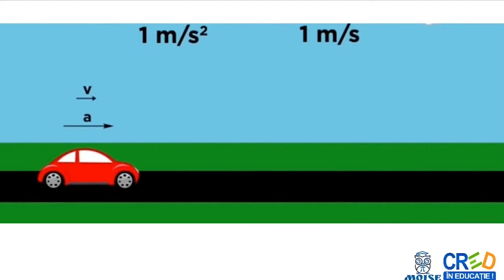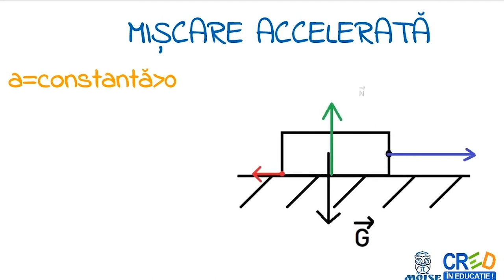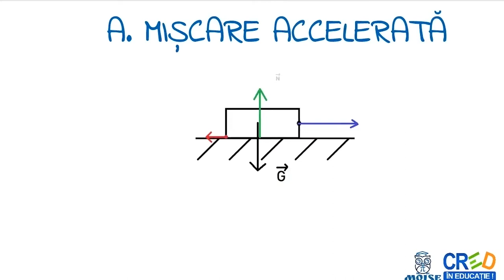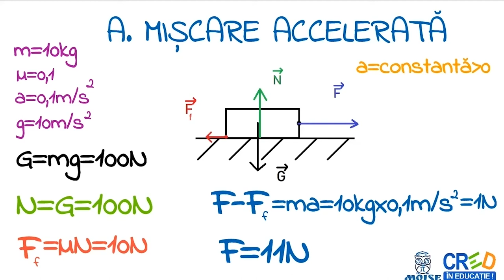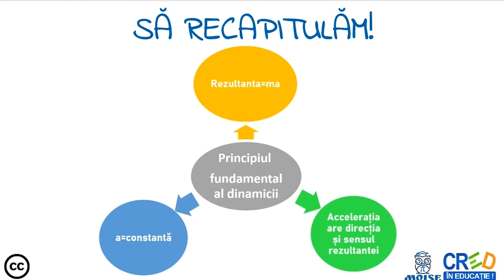Principiul fundamental al dinamicii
 definitii
 exemple
 formule
 aplicatie practica: rezolvare unei probleme de miscare uniform variata a corpului, avand propuse doua cazuri, miscarea accelerate si miscarea franata
 infografic recapitulativ
Profesorul poate utiliza resursa ca element de fixare a cunostintelor in lectia de predare a notiunilor din capitolul de “Fenomene mecanice” sau intr-o lectie de recapitulare a
capitolului.
Profesorul poate oferi explicatii suplimentare elevilor care au nevoie de acestea sau pot permite altor elevi de a explica peer to peer colegilor informatiile, formandu-si astfel limbajul stiintific
necesar.